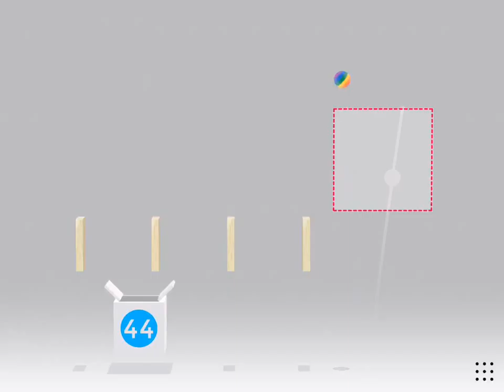Trick Shot level 44, Perfect!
Video recorded with Everyplay. Download Trick Shot by Jonathan Topf on the App Store